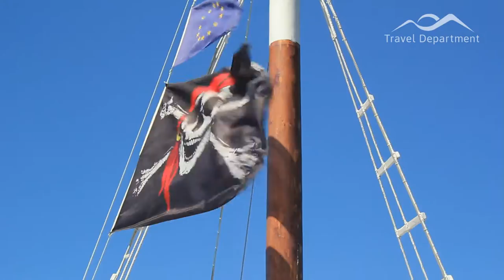Croatia's Adriatic Coast - Boat Trip & Porec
Two excursions; a boat trip to Rovinj & Vrsar and a guided tour of Porec town, included in our 7 night holiday to Croatia's Adriatic Coast.